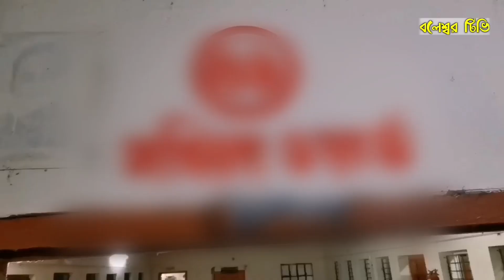ধ র্ষ ণ চে*ষ্টা'র অ'ভি'যো'গ দেয়ায় বসতঘর সহ বা'দীর উপরে হা ম লা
মঠবাড়িয়ায় ধ র্ষ ণ চে*ষ্টা'র অ'ভি'যো'গ দেয়ায় বসতঘর সহ বা'দীর উপরে হা ম লা